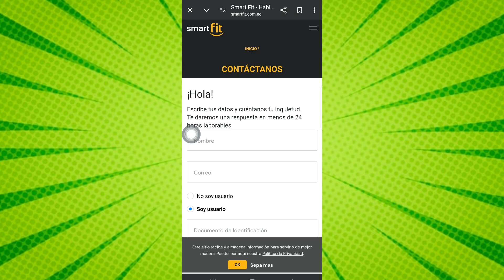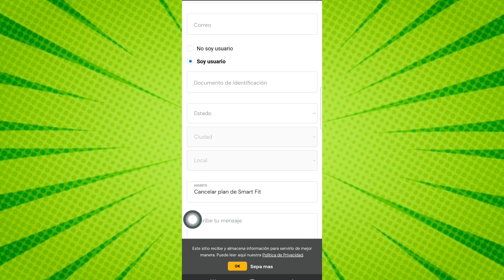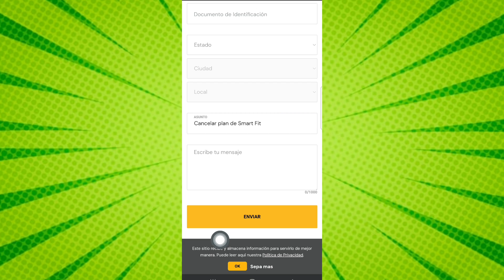Como CANCELAR la MEMBRESÍA En Smart Fit (Sencillo)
En este tutorial te enseño a como vas a cancelar la membresia en smart fir